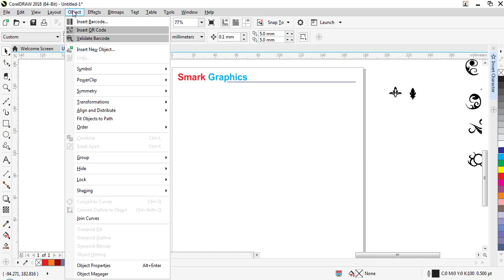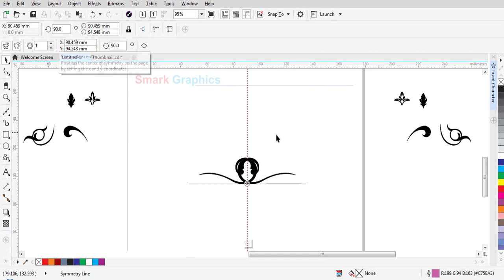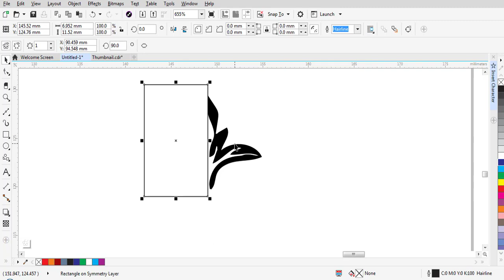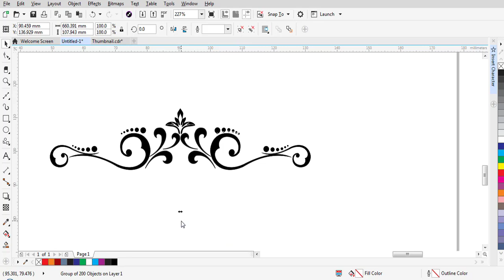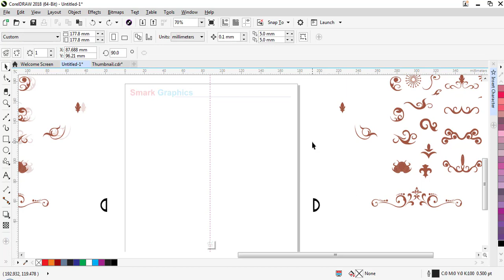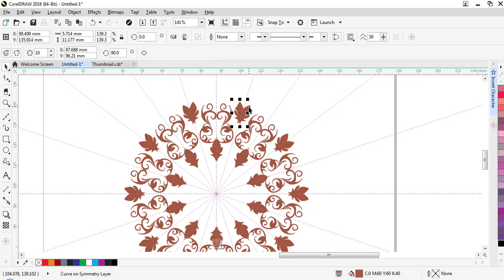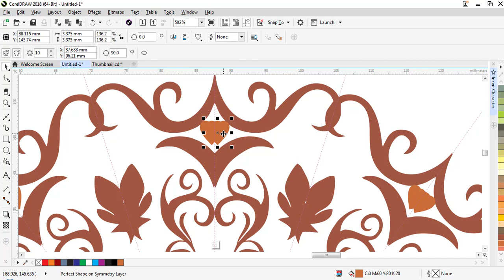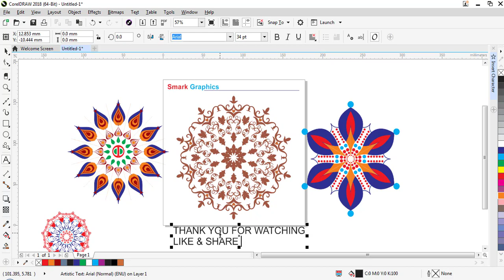How to Draw Beautiful Mandala in CorelDraw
In this design I will show you How to Draw Beautiful Mandala in CorelDraw